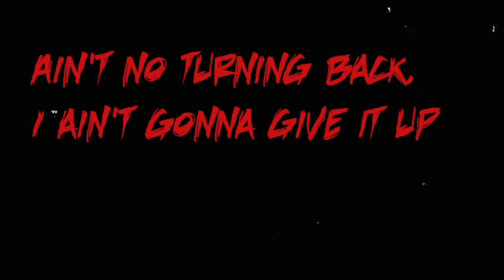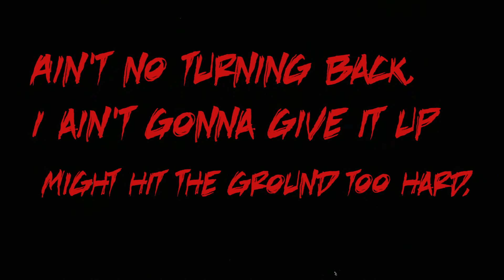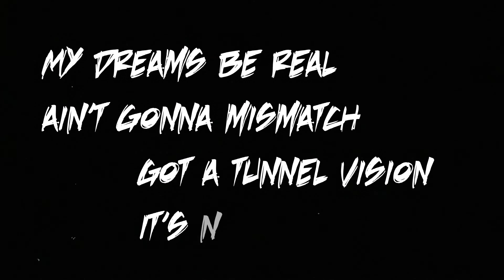Glockex - CARNAGE ft. purpledrnk (Official Lyric Video)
Stream My Music On Your Favourite Streaming Platform

Follow Glockex